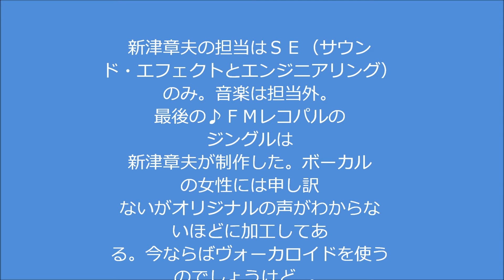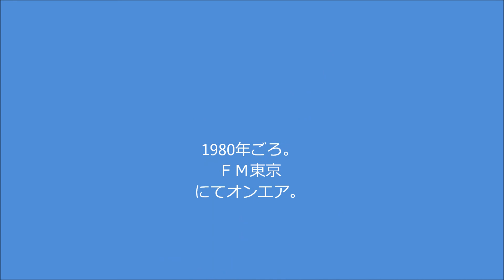ＦＭレコパルＣＭ（1980年ごろ）music in advertising for a magazine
数はとても少ないのですが、新津章夫のＣＭ関係の音源です。これはＦＭ東京の糸井重里さんの番組で流されたＦＭレコパル（昔はＦＭからの音楽録音用の情報誌がありました）のラジオＣＭ。音楽も入っていますが、これは新津章夫は担当しておりません。彼の役割はサウンド・エフェクトとエンジニアリング。最後の♪え～ふ、え～む、れっこぱーる、というジングルは新津章夫が作ったもので、ボーカルは女性ですがかなり加工してあるので元の声はわからなくなっています。今作ったらヴぉ―カロイドでやるのでしょうかね？